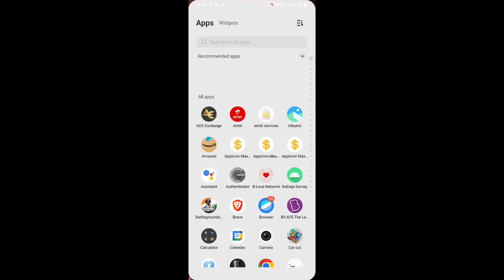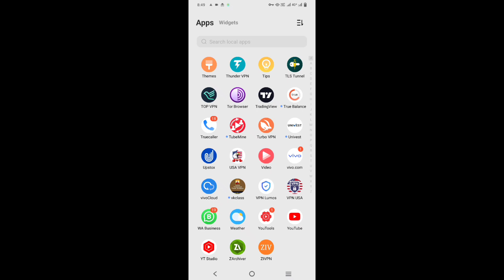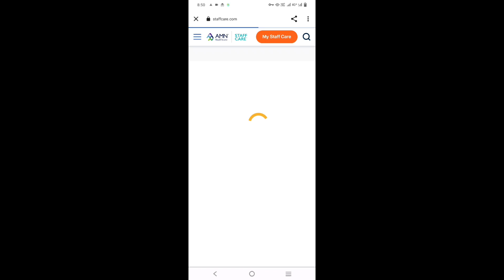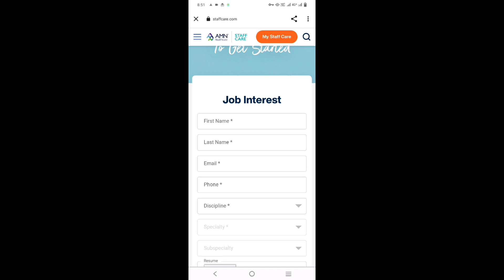Cpm Work New Trick 2023 | Cpm Work On YouTube |Cpm Work Kaise Kare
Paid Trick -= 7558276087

Aaj ki video me mene bataya hai ki kaise CPM work kar sakte ho sahi tarike se sahi tarike se CPM work karoge toh 100 view pe 1dollar mil jayega but bahut loga CPM work sahi se nahi karte hai jis se unka dollar jade increase nahi hota hai...

About Videos:

cpm work
cpm trick
youtube cpm
cpm youtube
cpm course
chuhan technical
rpm course
dollar increase
cpm
1000 views on youtube money increase your cpm adsense earnings on youtube
high rpm
paid vpn
free vpn
best vpn
dollar trick
new trick 2023 cpm work youtube on pc se 100 dollars cpm work new trick